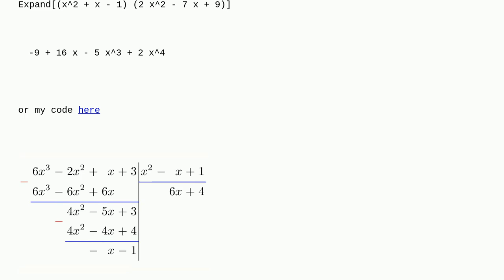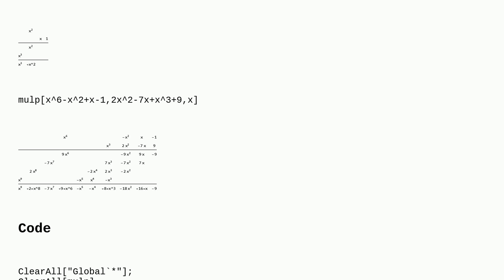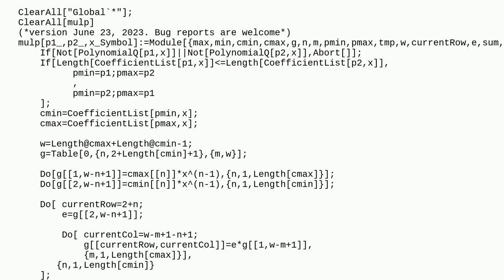Mathematica: How can I get scheme product of two polynomials like this?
How can I get scheme product of two polynomials like this?

A special thanks goes out to the awesome community

  output-formatting